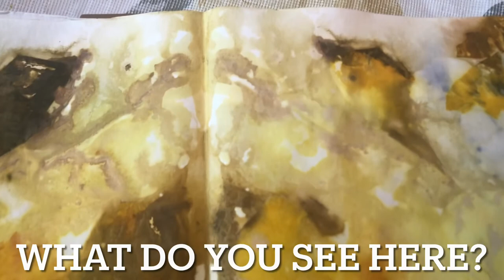Seeing faeries in art and eco printing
Eco printing and artwork will bring out the faeries, gnomes and green men. I’ve seen them in eco printing, tie dye, non- dominant hand painting, soap making, etc. findhorn foundation, Native American medicine, mindfulness, practical intuition, heart centered living, garden communication, green community, life force